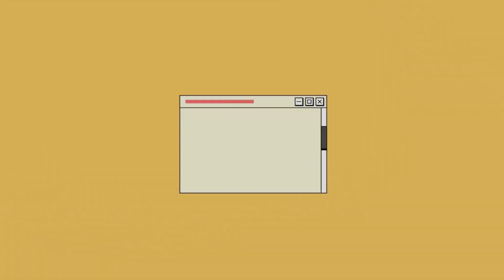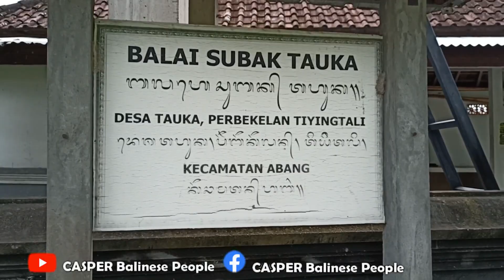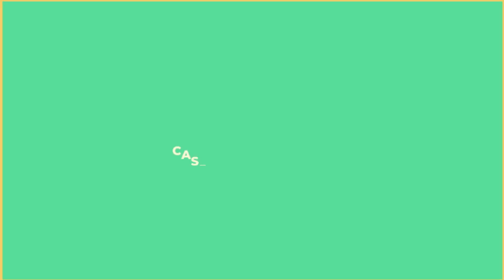Vlog Jalan-jalan ke Pemandian Alam Melalui Hutan Desa Pangi, Karangasem Bali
Dalam video Kali ini, Saya bersama Saudara Pergi ke Pemandian Alami yang ada di Desa Pangi Karangasem. Tempatnya sangat Sejuk dan Hijau, Pelataran sawah membentang. Aliran Sungai deras dan Bersih.